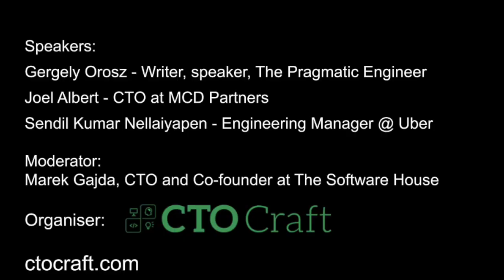CTO Craft Bytes: How does your org fit in the State of Frontend '22?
This event, brought to you by CTO Craft and The Software House, will be focused on the current frontend landscape based on the recently-released the State of Frontend 2022 Report from The Software House.

Since the report is a BIG document with a variety of topics (and you’re probably too busy to analyse it all), we’re going to dig out the most important insights for tech managers, and C-levels, fundamental for any business decision-makers in tech organisations.

Frontend development is a system of connected vessels but who are the puppet-masters pulling the strings? Is it developers or boards of directors who control the choice of technology? In most cases, programmers can change their specialisation and go elsewhere. Managers don’t want them to leave, so they change tech stacks. It’s also problematic during the recruitment process – do you go with what’s popular and hire people, or insist on a specific solution and risk understaffing which in turn creates even bigger problems.

In this session, speakers will discuss:

- Their personal key takeaways from the report
- Which results surprised, shocked, or made them most happy
- What business predictions they foresee for the future

The State of Frontend 2022 is a second edition of the report and it’s a real treat. Created with 3700 devs from 125 countries, it includes 13 topics (ranging from working conditions to technologies and best practices) and 19 expert commentaries.

If you're looking for inspiration based on hard facts to decide how your frontend team should operate in the upcoming months, join our discussion!

Speakers:
Gergely Orosz - Writer, speaker, The Pragmatic Engineer
Joel Albert - CTO at MCD Partners
Sendil Kumar Nellaiyapen - Engineering Manager @ Uber

Moderator:
Marek Gajda, CTO and Co-founder at The Software House

CTO Craft is a mentoring and coaching community for technology leaders around the world, focusing on supporting technologists in their leadership growth. The community numbers over a thousand and provides 1:1 coaching, mentoring groups, an online community and events.